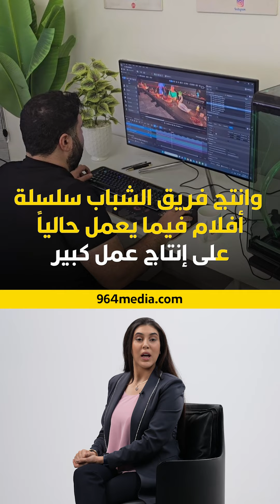قفزة تكنولوجية الموصل تنتج “أنيميشن”